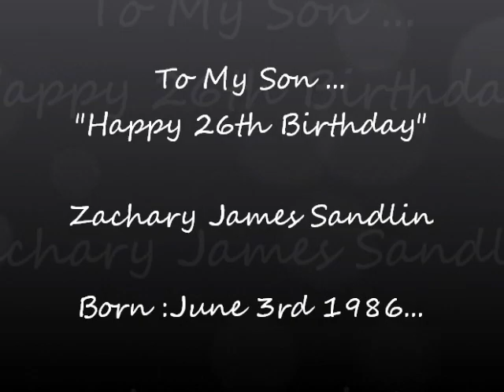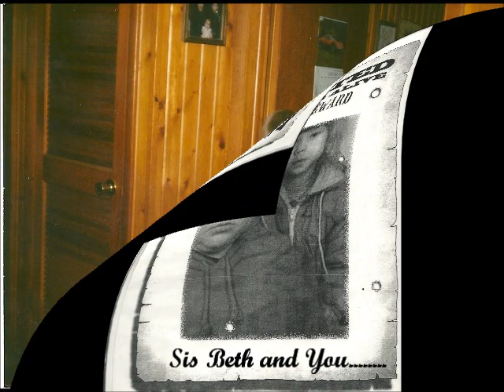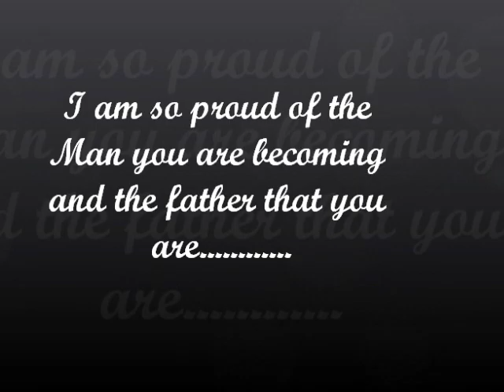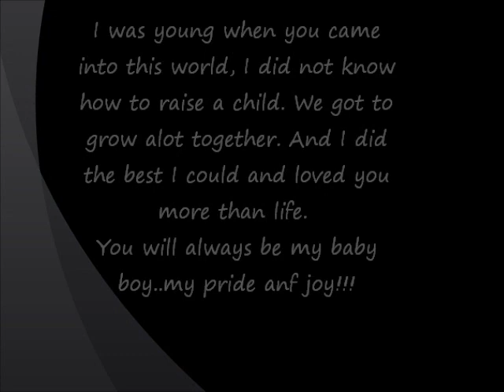My Movie zac.wmv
Happy 26th Birthday Zachary James Sandlin!